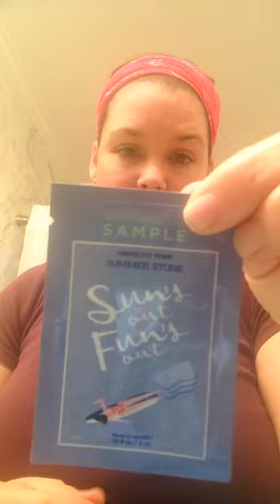Suns Out Funs Out Product Review - Posh Summer Store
Perfectly Posh exclusive summer store.  Product Review

 **unedited